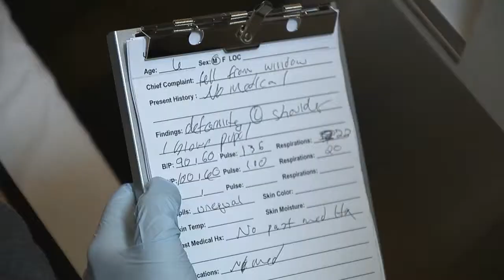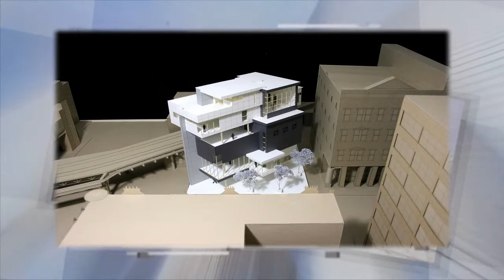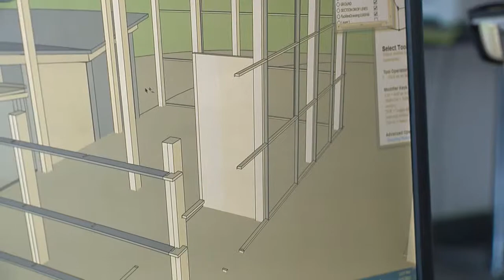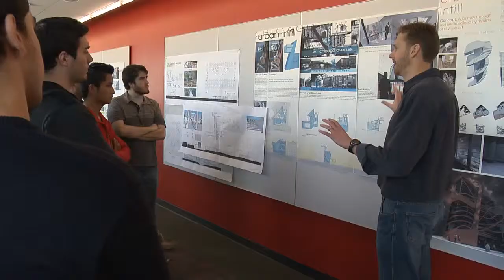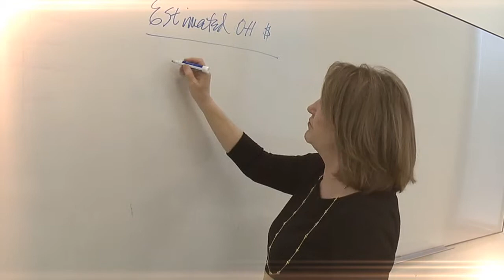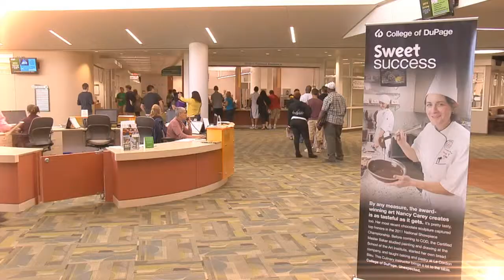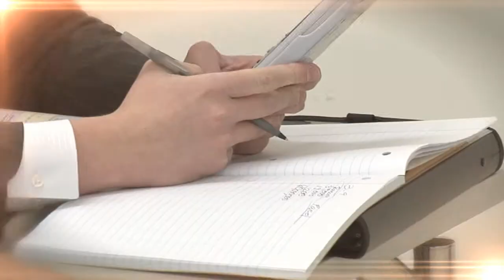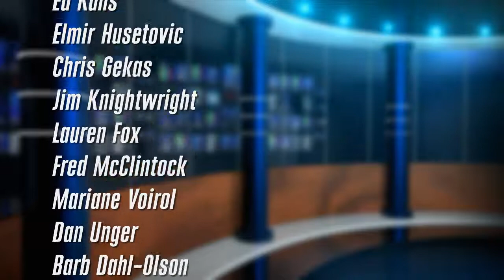Images - May 2013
May, 2013
This month, on Images!

EMT and nursing students work together in an emergency...

In a medical emergency, teams of personnel come together to provide swift response and urgent care: from the site, to the ambulance, to the hospital.  To recreate the cross-disciplinary action, College of DuPage conducted a simulation of a real emergency medical response call involving collaboration between Emergency Medical Services students, and Nursing students.  Utilizing COD's state-of-the-art learning laboratories and the knowledge of students learning specialized care, the exercise prepares students to communicate and make critical decisions in the emergency situations they will face every day.

... build a foundation for a career in architecture...

The responsibilities of an architect can be as varied as the backgrounds and interests of students pursuing a career in architecture.  It is a true blend of art and science; logic and imagination.  COD's Architecture program nurtures students' creative and analytical abilities, preparing them for further study and entrance into a field with endless possibilities.

... and tally the benefits of studying accounting at College of DuPage...

Accounting is an essential area of study for all business majors.  Accounting classes can also benefit students of all majors in their other courses and their personal lives.  The benefits of studying accounting, right here, at College of DuPage, add up quickly, as COD student Ryan Hanrahan explains.

Plus, students earning their GED certificate with help from COD look forward to their futures.

All this and more in this edition of Images!

Check your local cable listings for time and channel.